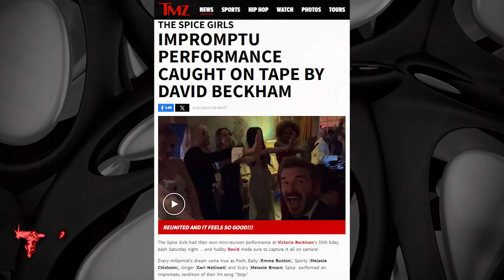TMZ: The Spice Girls Impromptu Performance Caught on Tape by David Beckham 4/22/24